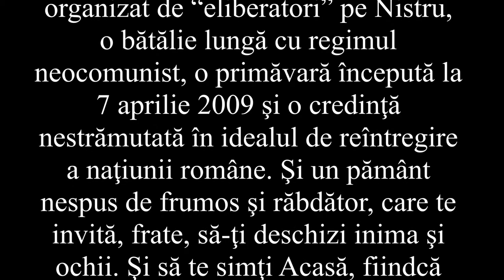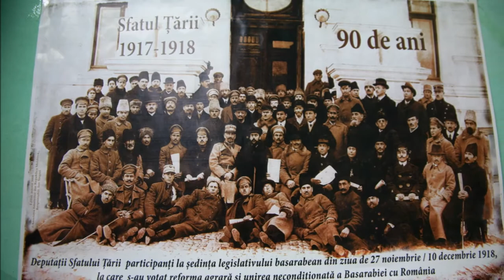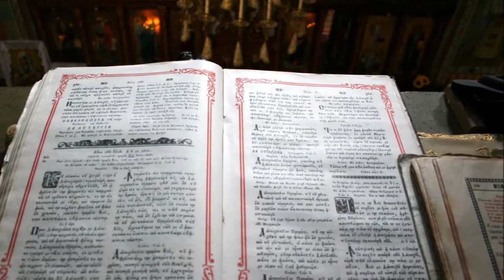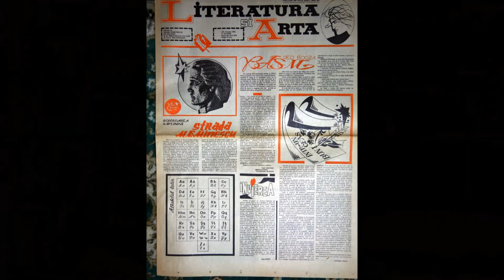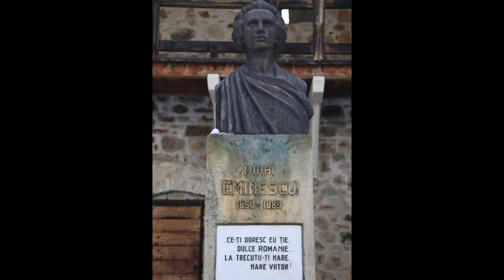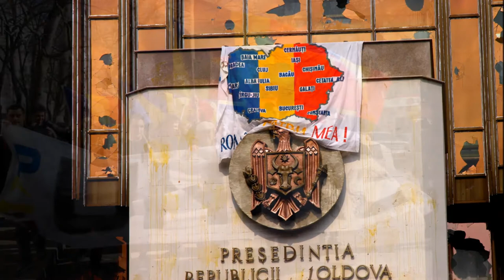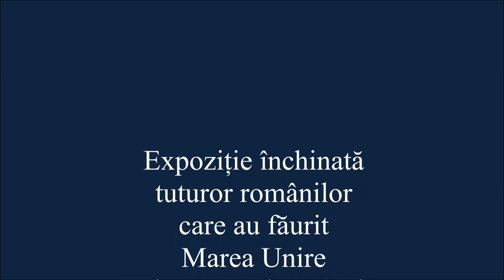Expoziție Foto „ Ești floare de dor, Basarabie!"